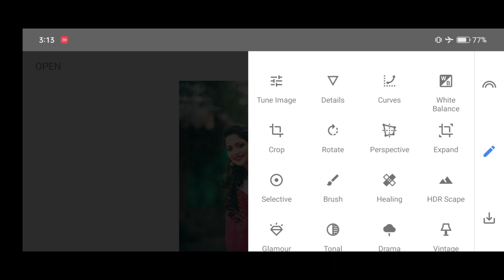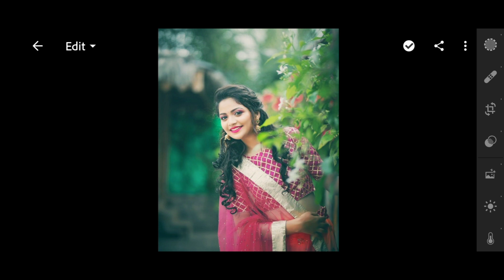lightroom presets editing free download | lr preset download | lr new photo editing presets free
Tōpîç:-
ROYAL EDITOR
lightroom presets
lightroom presets free download
free presets
mobile lightroom presets
lightroom editing
lightroom presets download
free preset

▶PROFESSIONALS 4k Quality Background Remove